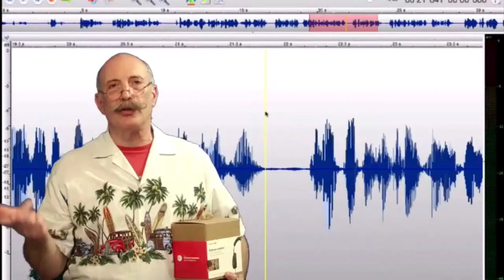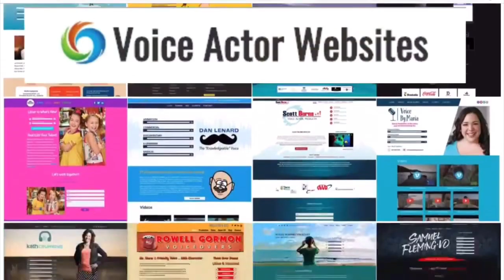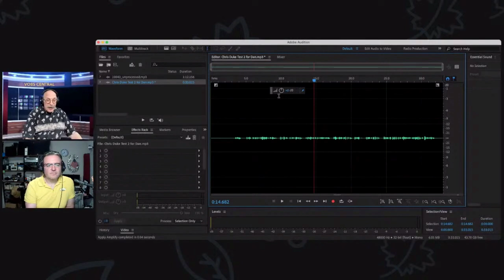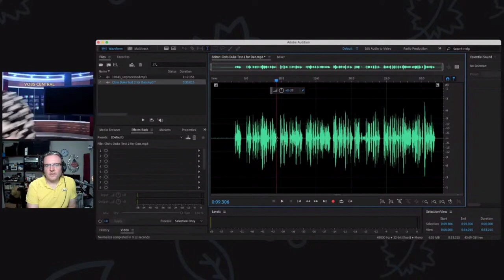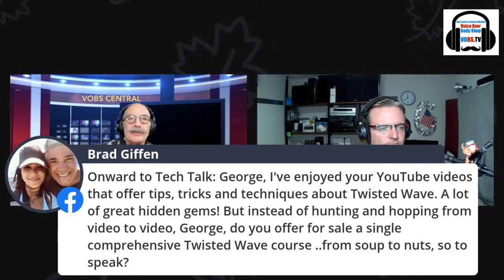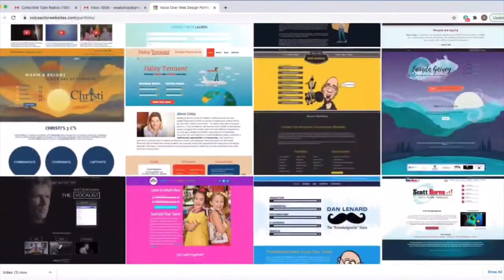VOBS - Voice Over Body Shop - TECH-TALK #49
After a couple of turbulent weeks, we can now collectively get back to Voice Over and Voice Over TECH!

ON this weeks brand spanking new VOBS TECH-TALK #49 we cover it all:
Wireless headphones Studio in-a-mic products coming this year. But are they any good? Mackie & Persons processing Apps
Sphere L22 IsoSphere plugin to compensate for bad acoustic resonances from a large list of products.
Plus.. yes…
Discussion: Setting Levels..Again..

Also your questions on:
The “Eyeball,”  “Roll off” switches, 416 shock mounts, Acoustics, windscreens, DO you need a DBX 286? (NO)

our homepage, VOBS.TV, and our podcast for those of you who love to listen on the go!

Voiceoveressentials.com,
VOHeroes.com
Sourceelements.com, VoiceOverXtra.com,
VOICEACTORWEBSITES.com

Vo2Gogo
Vo2Gogo.com

VOICEACTORWEBSITES.com